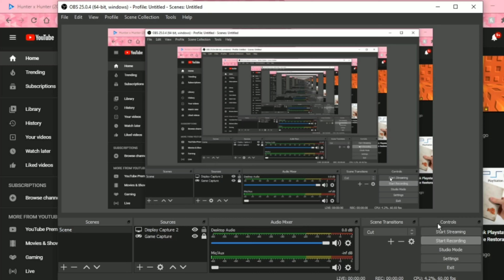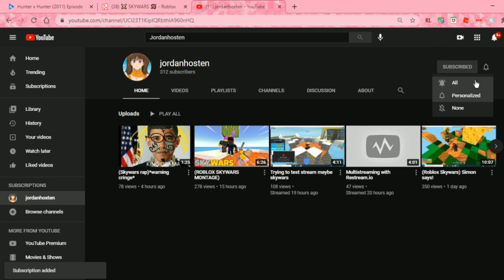1v1 "best skywars player Drasher"